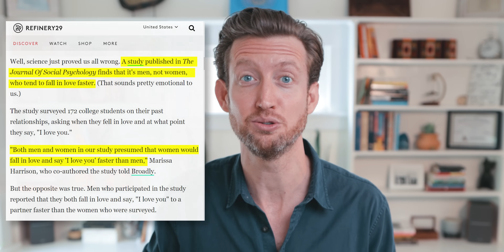10 Signs That a Man is Emotionally Invested in You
Is he falling in love with you... or not? Here are 10 powerful signs that will give you a CLEAR PICTURE on whether a man is becoming more emotionally invested in you!
→ Join my FREE love course starting February 17, 2025!

How do I know he loves me? How can I tell if a guy is falling for me? What are signs that a man is falling in love? I get asked questions like these ALL THE TIME by clients, students and women in my life... so I created a video that shares the 10 biggest and most telling ways to tell if a guy is truly opening his heart to you :)

TIMELINE
0:00 Intro
0:37 Subscribe
0:50 How Emotional Investment Creates Love for Men
1:17   - 1) They Embrace Your Flaws with a Smile
2:31   - 2) They Are Exceptionally Present and Proactive to Your Needs
3:33   - 3) They Go "Above and Beyond" to Make You Happy
4:50   - 4) They Make Time for You (no matter how busy they are)
6:15   - 5) They're Genuinely Curious about the Details of Your Life
7:26   - 6) They Get a Little Protective Over You (in a healthy way)
9:09   - 7) Quick and Thoughtful Responses to Texts
10:11 - 8) He Talks About You to his Friends and Family
10:42 - 9) He introduces You to His Friends and Family in a Reasonable Amount of Time
11:44 - 10) He Future-Builds with You
13:50 - Recap of All 10 Signs
16:31 - Closing Comments

If you want more support in creating the life and love of your dreams, this is how I can help you ❤️ 👇

👉 BIG NEWS! I've got a powerful live love course starting Feb 17, 2025 called Mastery of Connection! This course will help you transform ALL your relationships from the inside out, and features over 30+ hours of live coaching with me!

👉 I send 1-2 POWERFUL weekly emails filled with deep insights on men, relationship and stepping into your power - (this will also give you first access to all my new programs and courses!  You can sign up f/ my email list here (don't worry I''ll never spam you!)

👉 If you want a DEEP DIVE into your love life and the maximum level of personal support me from in your relationships, I work with a select group of women as a 1-on-1 coach.  You can apply for a discovery call with me

Hit the little bell to get notified when I post :)